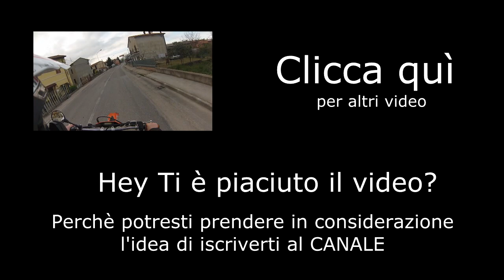YTC - GoPro [Ktm]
ciao a tutti racazzi ecco il nuovo video scusate per l'attesa ma abbiamo riscontrato de problemi!!! ciaooooo buona visione anche se questo lo leggete dopo che avete visto il video!